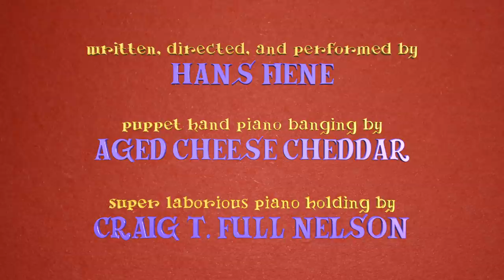The LGBT "I Don't Care" Song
So you're on the internet and you've asserted that Christians aren't being Christlike for opposing the New Sexual Orthodoxy? Before we debate that, there's something else we should probably discuss first.